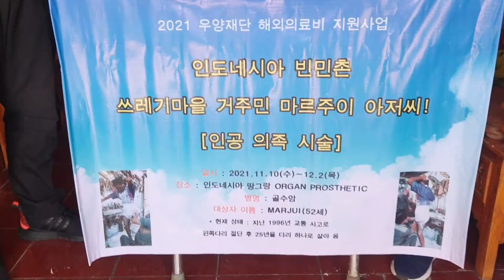없는 것을 있는 것같이 부르시는 하나님!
마루아저씨가 25년 만에 걷게 되었습니다!